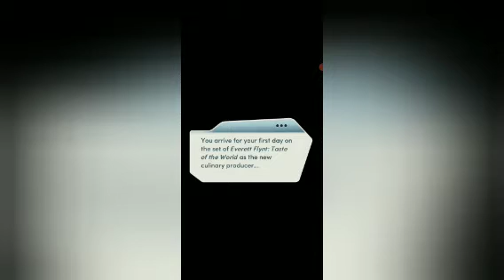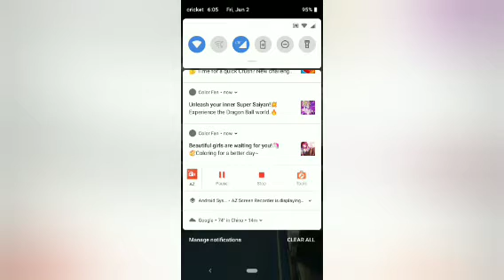ep 2 ( new Orleans)